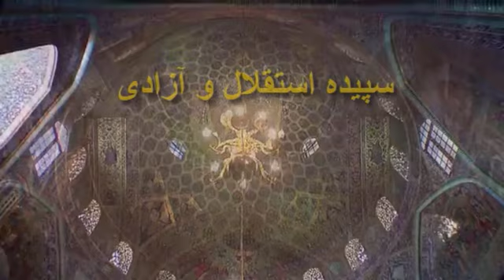شما در ۲۲ خرداد ۱۳۶۰ به کودتا گران گفتید : ما می رویم که بمانیم و شما می مانید که بروید. چرا ؟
Banisadr 1400=  لینک صوتی
قانون اساسی بر اساس حقوق پنج گانه
که به مردم ایران و مردم دیگر کشورهای جهان پیشنهاد می‌شود
حقوق پنجگانه
اصول این حقوق پنجگانه که امیدواریم روزی اصول همه قانونهای اساسی کشورهای جهان بگردند و عمل به آنها، همه انسانها را شهروندان جامعه جهانی بگرداند.
صفحه رسمی تویتر،اینستا گرام ،فیسبوک ، تلگرام و سایت آقای بنی صدر